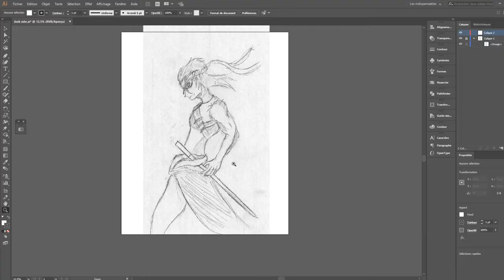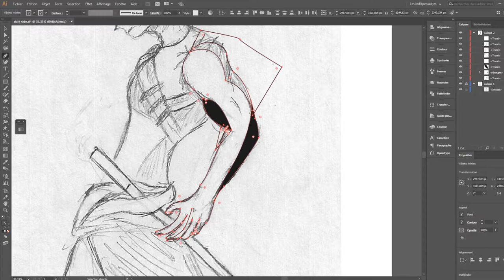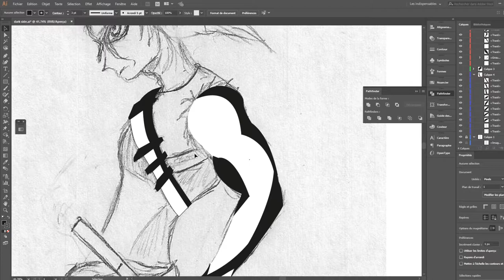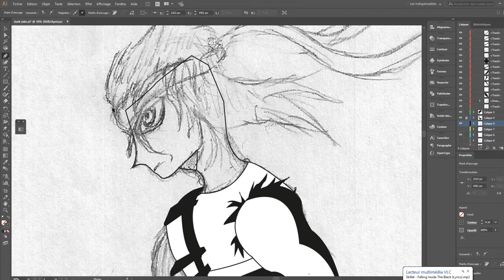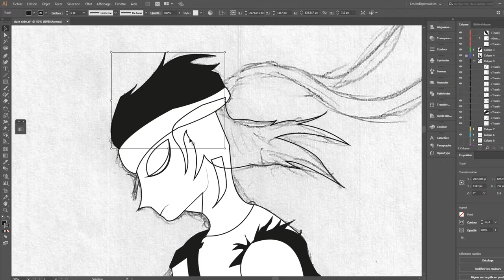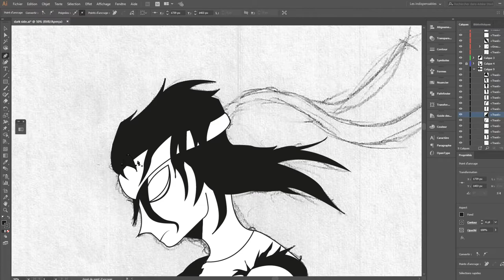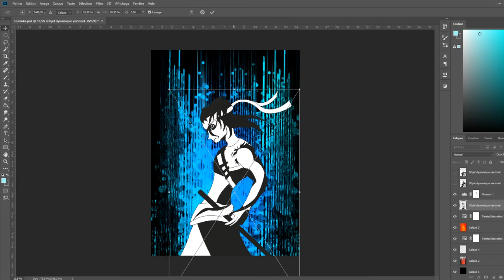Illustrator : samurai | Ryukrabit